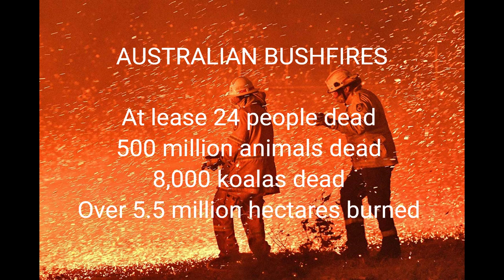Our Lives Changed Here! [Ep 15] Sailing Salacia Star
A recap on the year that was 2019.

Music
The Circle - Hartley

Photography
Fire fighters - from Getty Images

Artist
Charlie Lonergan

What happens to most of us when our kids have families, careers & children of their own?

It can feel lonely, left out & down right depressing just going through our daily routines & catching any spare time the kids would have for us.

Well, we decided to do something about that, we set off on a journey around Australia in our RV until karma had other plans.

Our lives took a different direction after this, which allowed us to grab a lifetime dream that we didn’t think was ever possible but in reality, it was.

Please join two boomers as we embark on our new chapter & how we manage life & family from our MacIntosh 47’ sailboat heading home to Australia.